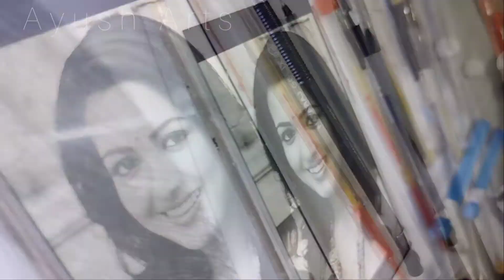Catherine Tresa face sketch | Realistic pencil draw| How to draw Catherine Tresa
About This Videos: Catherine Tresa

Realistic pencil sketch drawing
realistic pencil Sketch tutorial
Realistic pencil sketch step by step
Realistic pencil sketch portrait
pencil Sketch drawing Ayush Arts